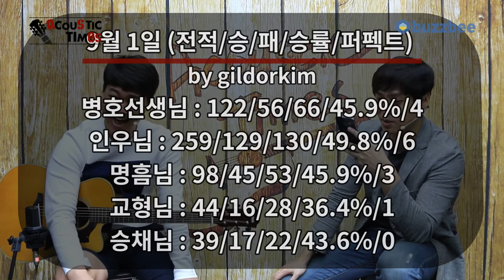Yamaha 어쿠스틱기타 AC1R ARE